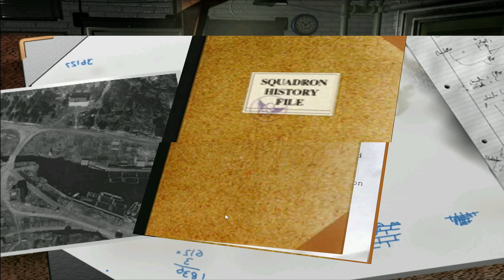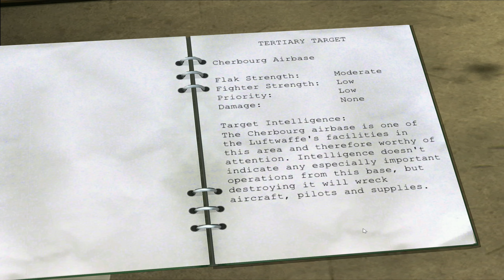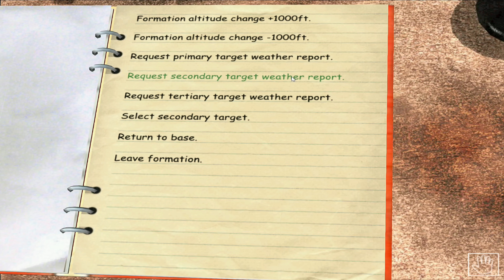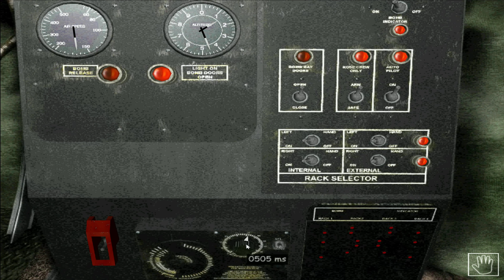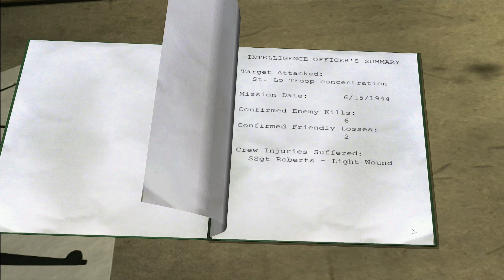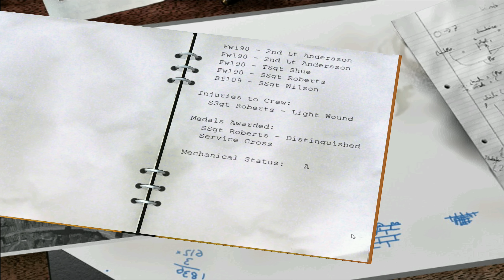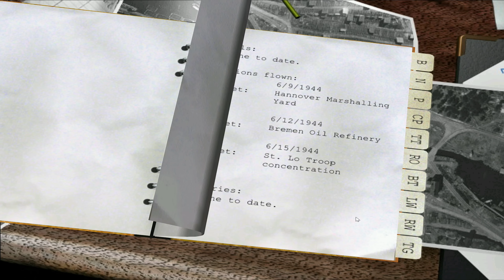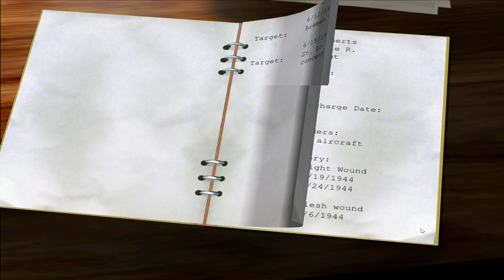B-17 The Mighty 8th | C-Cup's / Bomb Boogie 2 Tour - Mission 16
Welcome to a new tour of duty in the 8th Airforce as we join the crew of C-Cup as they attempt to complete their 25 mission tour.

The missions undertaken by the crews of B-17 bombers during World War II are the stuff of legend. What was it to fly through relentless anti-aircraft fire over Nazi-occupied Europe? What was it to have a thin layer of steel between life and death at 15,000 feet? Furiously fend off enemy fighters zipping around your plane and then precisely deliver your cargo of bombs over enemy targets?
Find out for yourself as you lead a 10-men crew to victory... or defeat... against squadrons of Nazi warplanes in the legendary B-17 Flying Fortress!
A WWII Campaign to fight and survive through
Carry out a realistic 25-missions tour of duty based on historically accurate scenarios and targets, or Take to the skies in "Quick Start" assignments with available Instant Action mode. Plan real missions, select authentic flying formations, and manage both crews and bombers. Assess your crew's strengths and skills to effectively re-position members and cope with wounded personnel and casualties.

It’s a 10-men job
Take to the skies in any one of ten B-17 Flying fortress crew positions: Pilot, Co-Pilot, Navigator, Bombadier/Chin Turret Gunner, Radio Operator, Engineer/Top Turret Gunner, Port Waist Gunner, Starboard Waist Gunner, Ball Gunner, and Tail Gunner! Take total control: Take-off, land, shoot from various crew positions, navigate across a realistically mapped Europe, operate the radio, line up the bomb run, release the bombs and bail out if necessary.

Choose your plane, choose your allegiance
Fly a variety of aircraft from the legendary B-17 to the rugged escort fighters - Choose between the American B-17G bomber, P-38 Lightning, P-51 Mustang, P-47 Thunderbolt, and the German Bf 109, Fw 190, and ME 262 fighters. Yes, you can even fight "The Mighty Eight" in the role of a German Luftwaffe pilot!

Back from 2000!
This is the original MicroProse B-17 Flying Fortress: The Mighty 8th, the legendary sequel to B-17 Flying Fortress: World War II Bombers in Action. Fly the B-17 Flying Fortress and become a legend before your own time!
SYSTEM REQUIREMENTS
MINIMUM:
OS: Windows XP / Vista / 7
Processor: 1.0 GHz Processor
Memory: 512 MB RAM
Graphics: 100% DirectX compatible graphics
DirectX: Version 6.0
Storage: 600 MB available space
Sound Card: 100% DirectX compatible card or onboard sound
RECOMMENDED:
OS: Windows 7
Processor: 1.5 GHz Processor
Memory: 1 GB RAM
DirectX: Version 9.0c